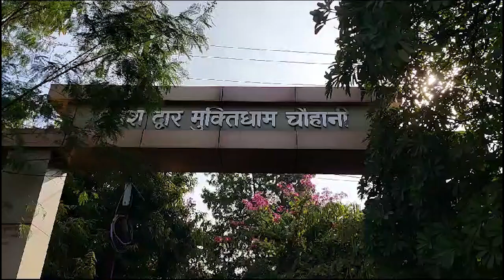चौहानी मुक्ति धाम की व्यवस्थाएं पूरी तरह से हुई जर्जर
शासन-प्रशासन नहीं दे रहा मुक्तिधाम की व्यवस्थाओं की ओर ध्यान

चौहानी मुक्तिधाम ने चिमनी की भूमिका निभाकर शहर को किया पुरुस्कृत.